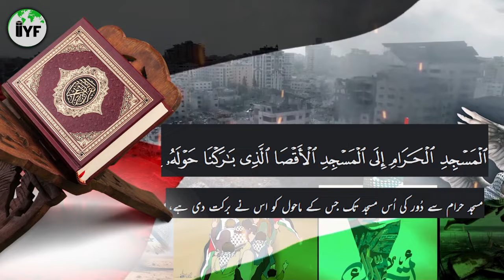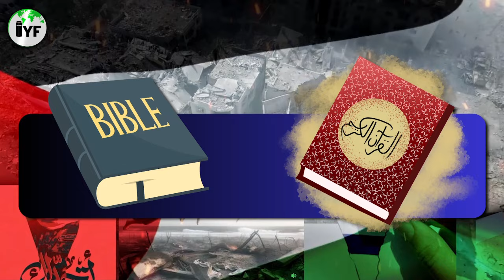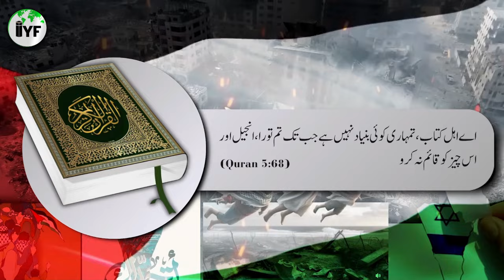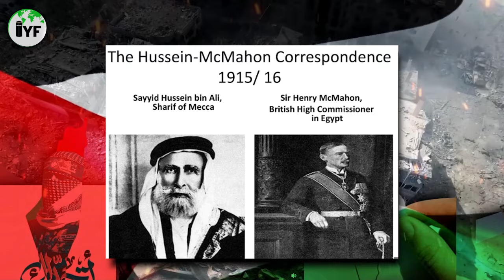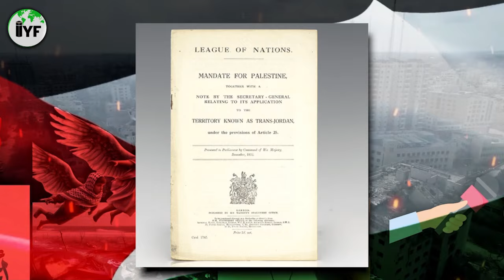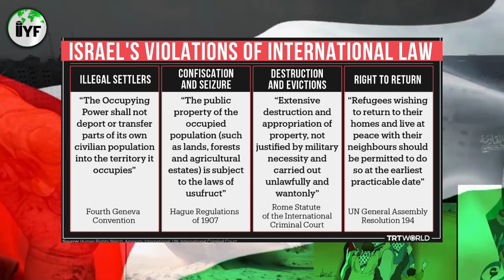The truth about Al Aqsa we need to know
Did it all happen on October the 7th. Do the Jews have the right over Palestine?
Should muslims hand over their land to the jews?
watch the above video as Br Akmal explores the core of the problem.